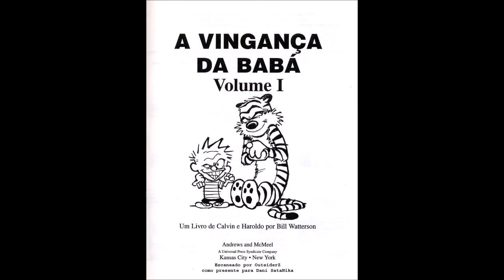Calvin e Haroldo - Tirinha 10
Calvin and Hobbes (Calvin & Hobbes em Portugal, Calvin e Haroldo no Brasil) é uma série de tiras criada, escrita e ilustrada pelo autor norte-americano Bill Watterson e publicada em mais de 2000 jornais do mundo inteiro entre 18 de novembro de 1985 e 31 de dezembro de 1995, tendo ganho em 1986 e 1988 o Reuben Award, da Associação Nacional de Cartunistas dos Estados Unidos.
Calvin é um garoto de seis anos de idade cheio de personalidade, que tem como companheiro Hobbes (Haroldo, em português), um tigre sábio e sardónico, que para ele está tão vivo como um amigo verdadeiro, mas para os outros não é mais que um tigre de peluche/pelúcia. De acordo com algumas visões, as fantasias mirabolantes de Calvin constituem frequentemente uma fuga à cruel realidade do mundo moderno para a personagem e uma oportunidade de explorar a natureza humana para Bill Watterson.
Ao fim de dez anos de publicação, os fãs consideram Calvin & Hobbes uma obra prima pela sua visão única do mundo, pela imaginação do protagonista e pelas situações insólitas que se estabelecem.
Watterson abandonou a criação que o tornou famoso em 1995, embora as tiras continuem em publicação em vários jornais, incluindo o português Correio da Manhã e o brasileiro O Estado de S. Paulo, primeiros jornais em seus respectivos países a publicar a tira.
A última tira inédita foi publicada a 31 de dezembro de 1995.

Personagens principais

Os principais personagens são:

    Calvin: um menino de seis anos que vive diversas aventuras e não perde uma chance de se aventurar com sua própria imaginação;
    Hobbes (Haroldo no Brasil): o tigre de pelúcia e maior parceiro e melhor amigo de Calvin;
    Mãe e pai de Calvin (que nunca recebem um nome na série);
    Susie Derkins: vizinha e colega da escola de Calvin, aparentemente destinada a ter uma eterna relação de amor-ódio com ele;
    Miss Wormwood: a professora de Calvin, que costuma gritar com ele para ele prestar mais atenção na aula;
    Rosalyn: chamada por Calvin como a "terrível" babá, que é a única da cidade disposta a fazer o serviço de cuidar dele;
    O valentão Moe: garoto que faz bullying com Calvin.

Além desses personagens, há outros criados pela imaginação de Calvin, como: extra-terrestres, super-heróis, dinossauros entre outros, que muitas vezes terminam por ser substituídos pela sua professora aos berros para que ele preste atenção nas aulas.